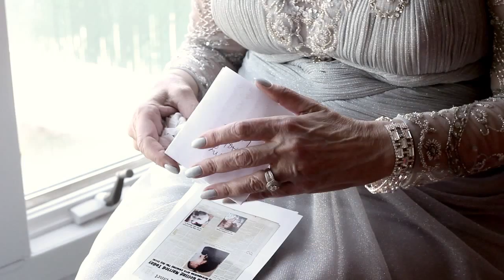John and Lynn wedding Trailer Video @ Pines Manor in Edison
TWK Events with John and Lynn @ Pines Manor in Edison. TWK provided Plasma screen set-up, photography and video services plus photo booth. Pines manor , of course is one of our favorites places in the all of the Tri-state area.